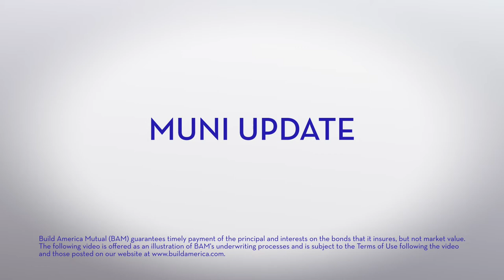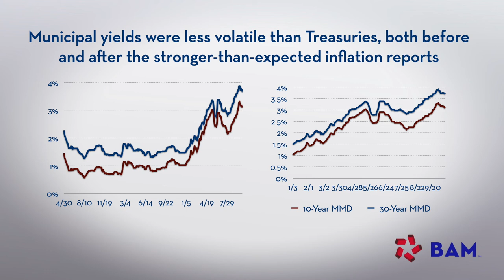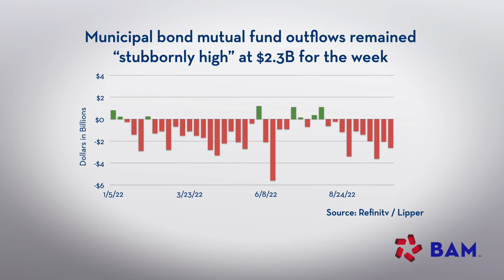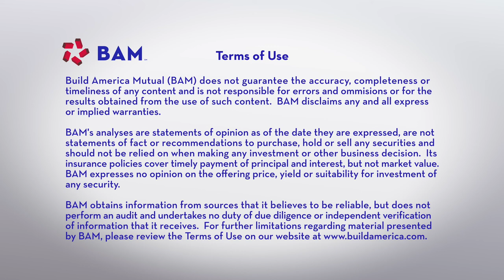Munis Dodge Volatility in Treasuries; BAM Weekly Update, 10/14/22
Municipal yields ended the week flat, despite higher-than-expected inflation readings that are fueling expectations for another 75 basis point hike in the Fed's benchmark interest rate. The new-issue calendar was light, but is expected to move higher next week.